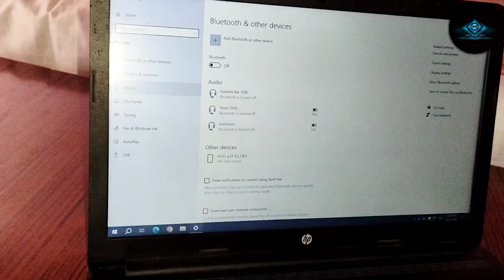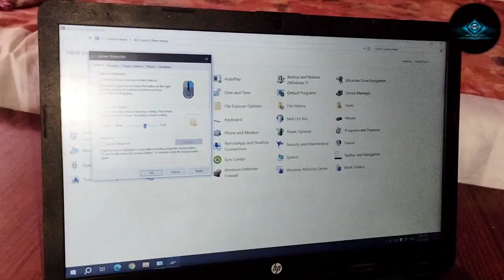how to change mouse right click to left button